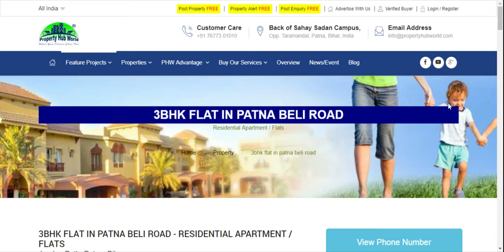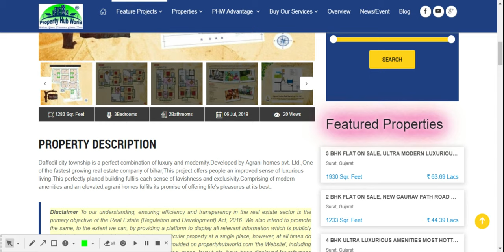3BHK FLAT IN PATNA BELI ROAD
Daffodil city township is a perfect combination of luxury and modernity.Developed by Agrani homes pvt. Ltd.,One of the fastest growing real estate company of bihar,This project offers people an improved sense of luxurious living.This perfectly planed building fulfils each sense of lavishness and exclusivity.Comprising of modern amenities and an elevated.agrani homes fulfils its promise of offering life's pleasures at its best..